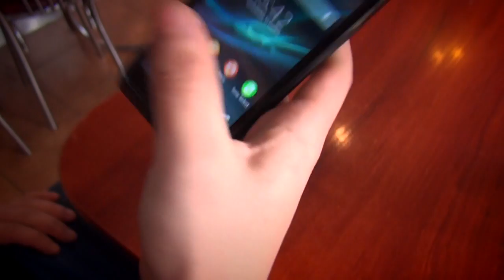Nigdy nie odmawiaj GieKSikowi - Incognito Pub